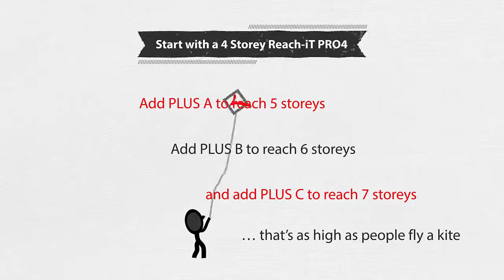PLUS with PRO - Animated Explainer